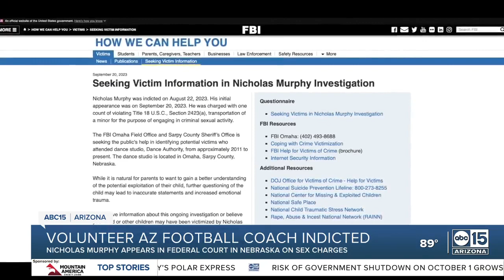Valley volunteer football coach accused of child sex crimes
A former NFL player and volunteer coach with a Valley high school football team was told not to return to campus after he was indicted by a grand jury, accused of sexual conduct with a minor.